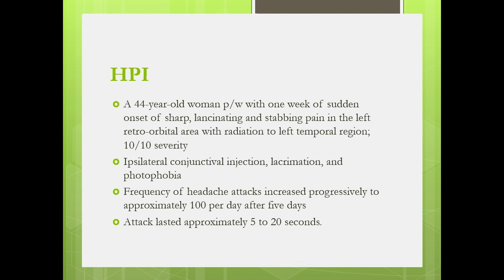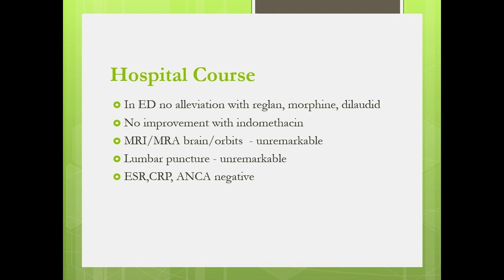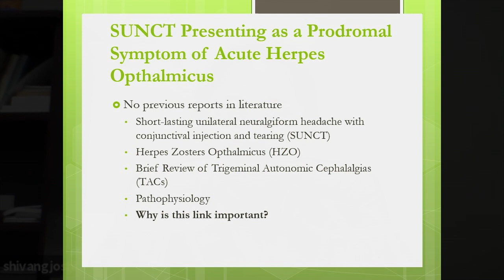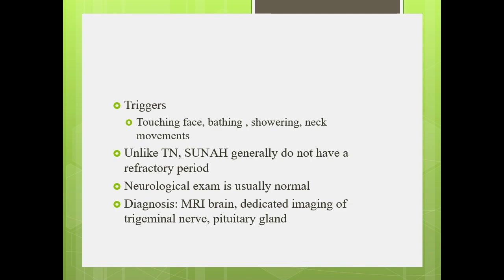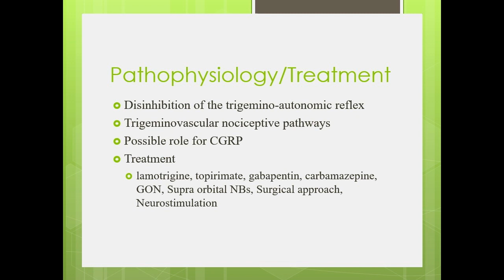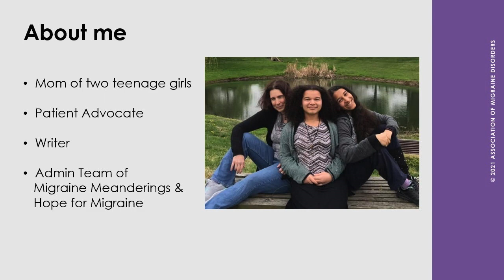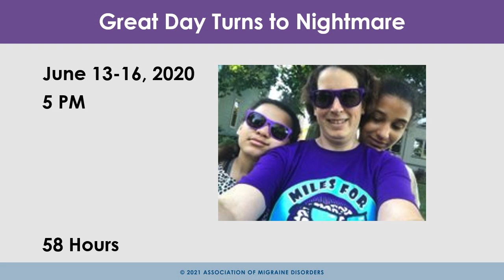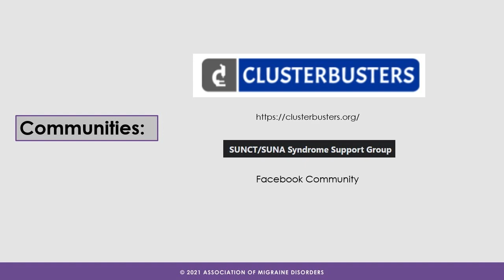SUNCT/SUNA: Patient and Physician Perspectives - Spotlight on Migraine S4:Ep8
In this episode, we hear the perspectives of both a patient and a physician about SUNCT/SUNA. First, Dr. Shivang Joshi describes what SUNCT/SUNA is and how it presents clinically. Then, we hear from patient Anna Williams about her journey with the condition.